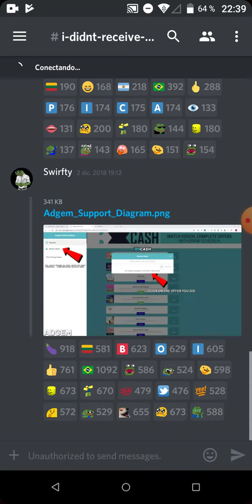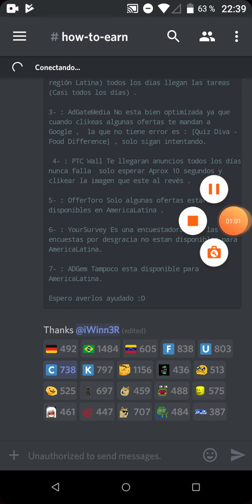When discord is broken: